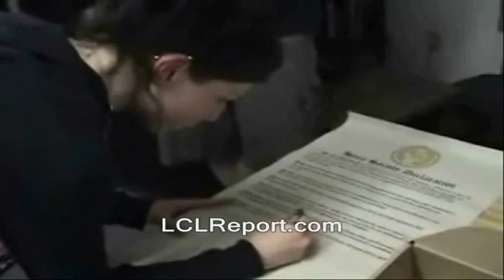More NH news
- This is a bit dated; sorry.